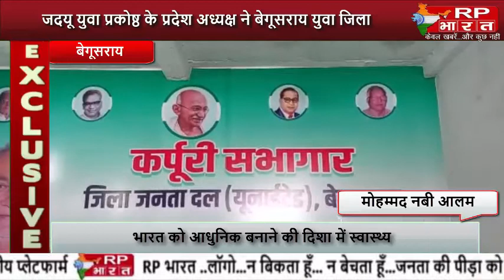BEGUSARAI युवा प्रकोष्ठ के प्रदेश अध्यक्ष ने बेगूसराय युवा जिलाध्यक्ष राम अनुराग को बनाया@RP BHARAT